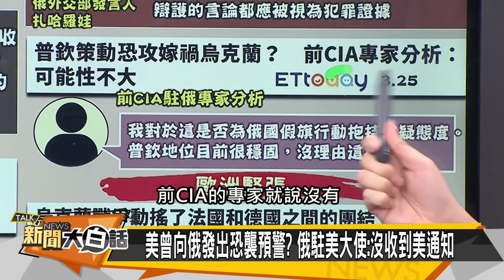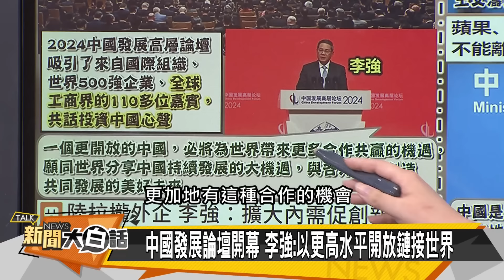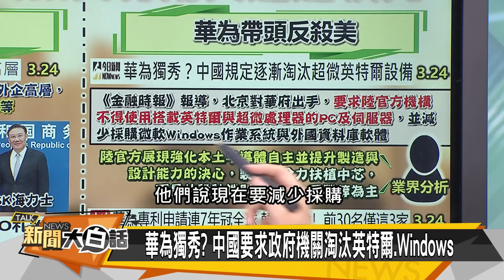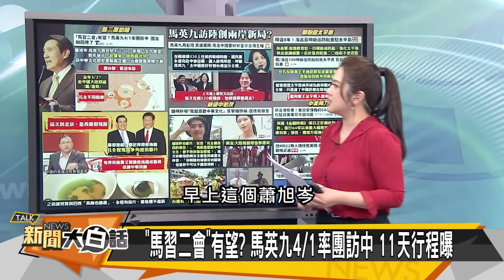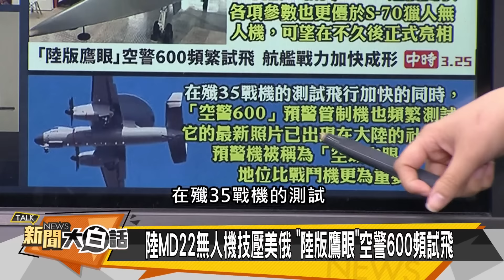[SUB]普欽派戰機叫戰美 南海爆小規模戰爭？ 新聞大白話@tvbstalk 20240325 (字幕版)